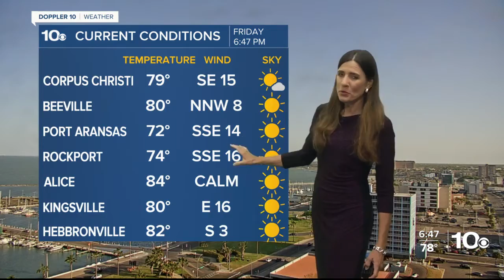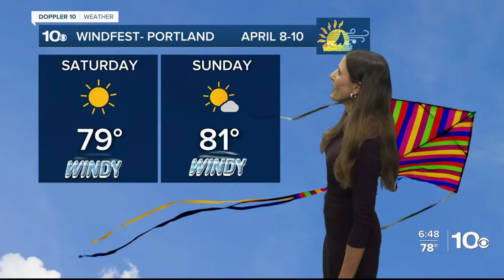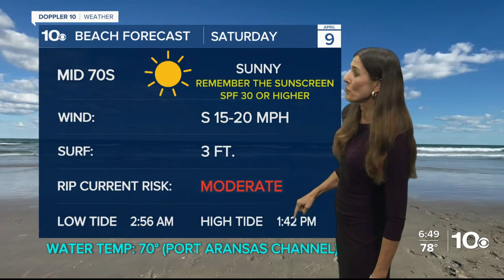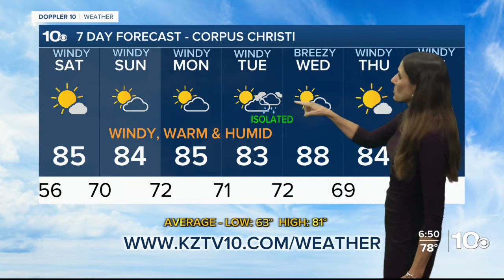KZ wx 4-8-22